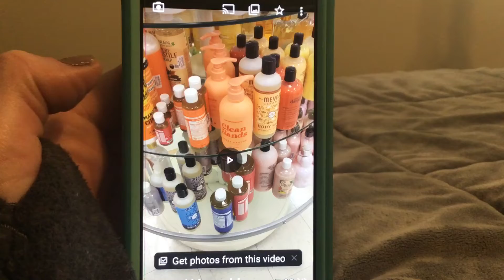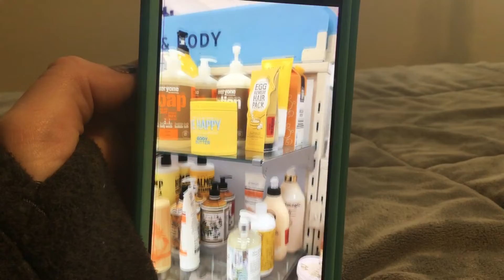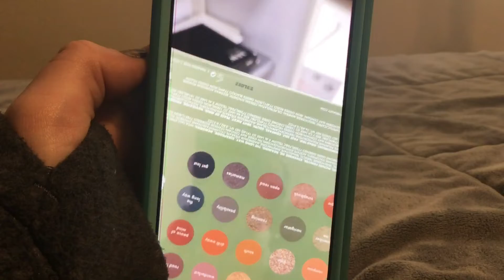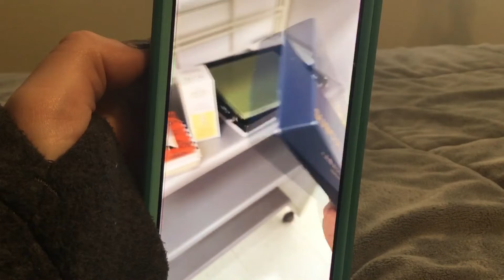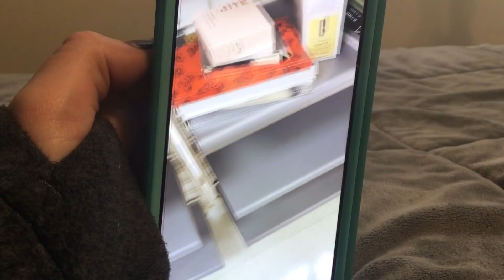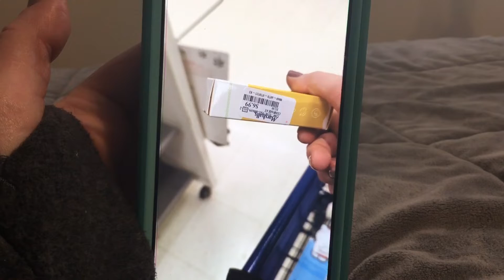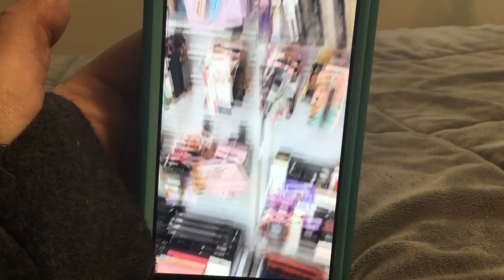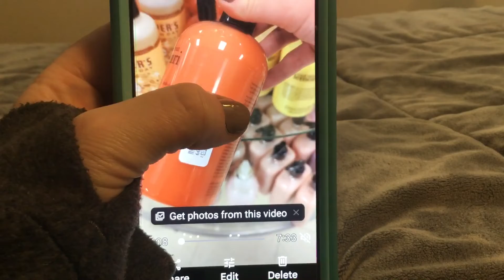Insane (store footage) Marshall’s Haul! Morphe, Mac, Laneige, NARS, Kopari, Marc Jacobs & tons more!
I went to the store. I filmed things, and then I bought some things. Marshall’s has an insane amount of beauty products!

This is for educational and entertainment purposes only.  The options expressed are my own.